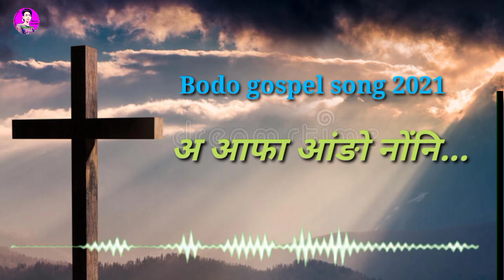OH APA ANGW NWNGNI||BODO CHRISTIAN SONG 2021||GROUP SONG